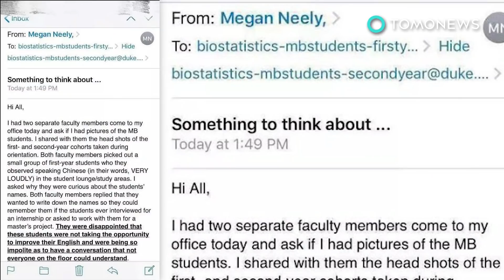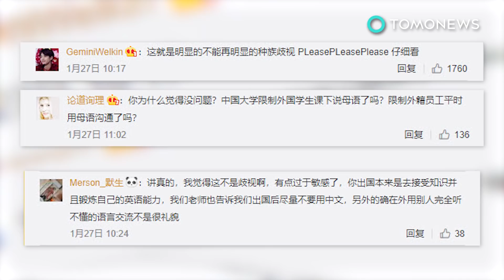Duke professor warns Chinese students to speak English - TomoNews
DURHAM, NORTH CAROLINA — Duke University professor Megan Neely, sent an email urging Chinese students to only speak in English while they were on school grounds or face consequences.